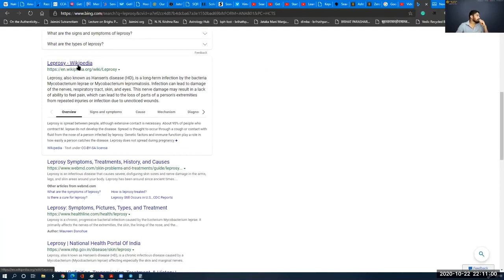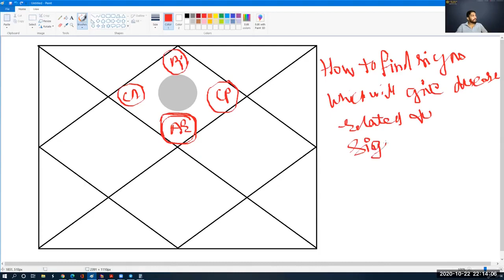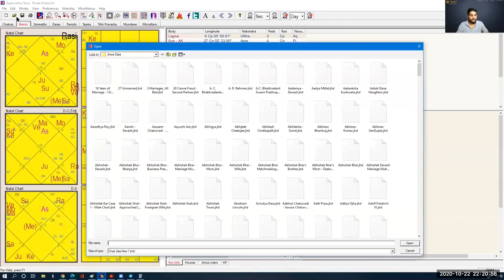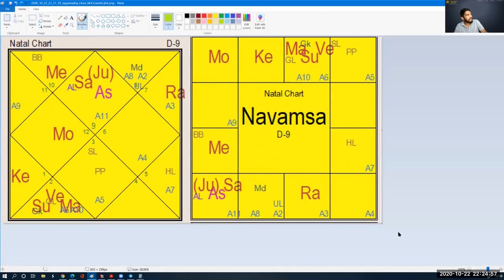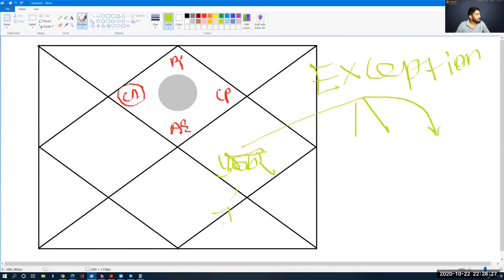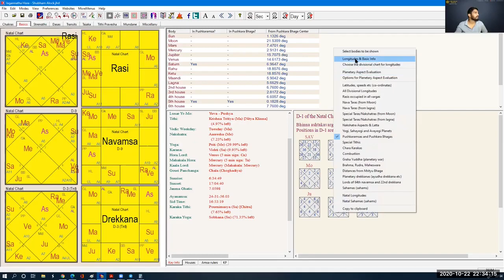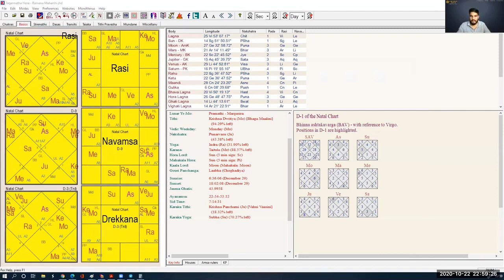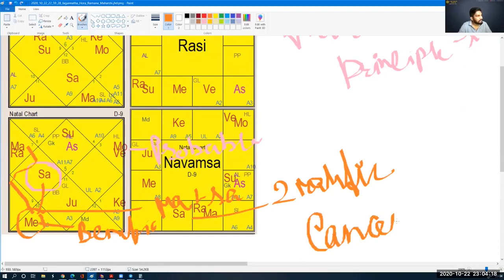Medical Astrology Secrets from a Lost Astrological Text revealed for the first time ever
Medical Astrology Course by Shubham Alock Singh.

In this course Shubham teaches medical astrology and how to precisely pinpoint which diseases one will go through in this life, timing of diseases and also learn about how to remedy common day to day diseases as well.

Purchase the course and experience the authentic bonafide Parampara Astrological knowledge